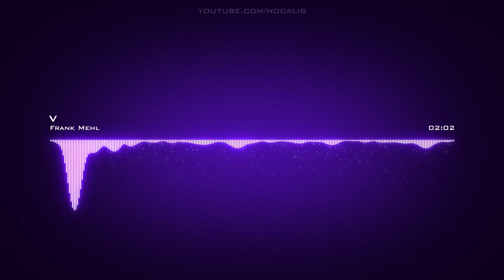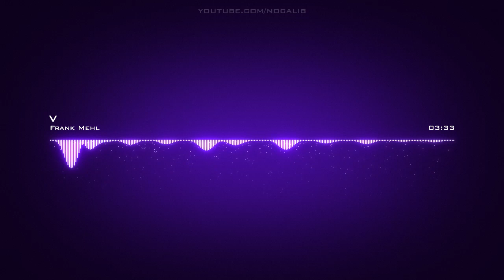Frank Mehl | V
Artist: Frank Mehl | Track: V